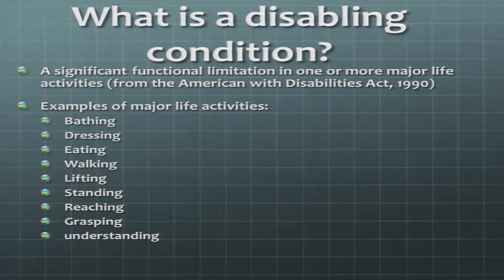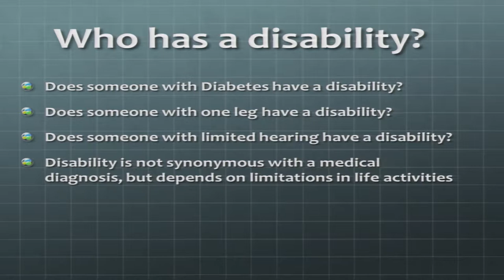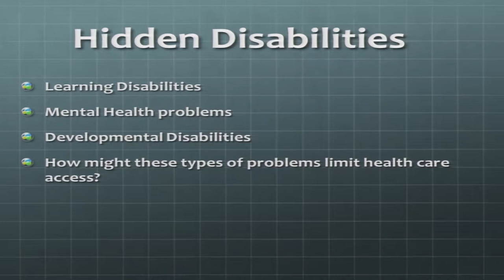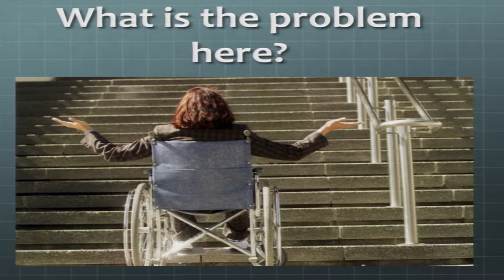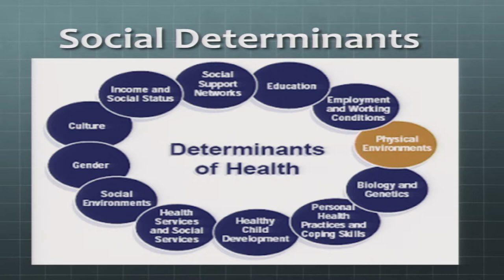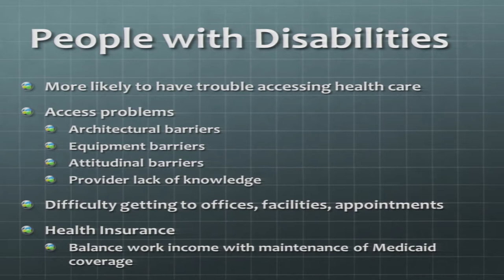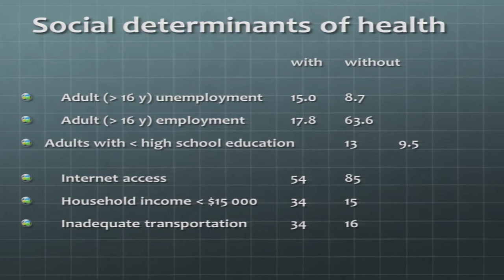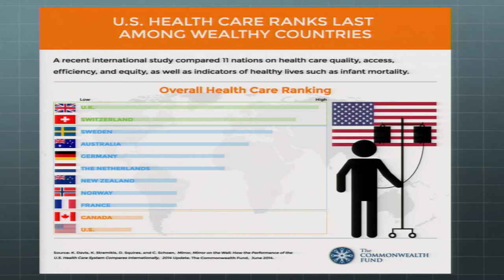Dr Margaret Kaplan Disability & Health Disparities